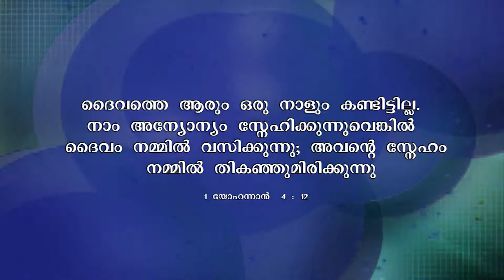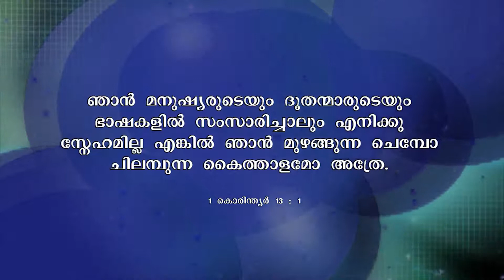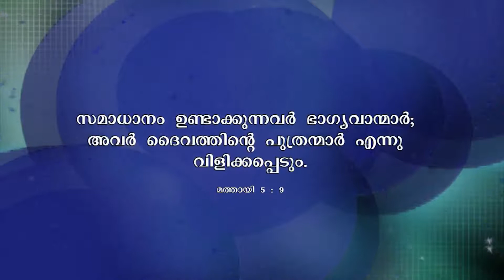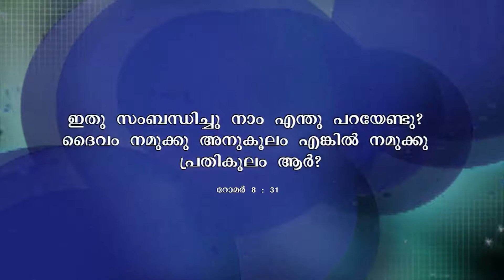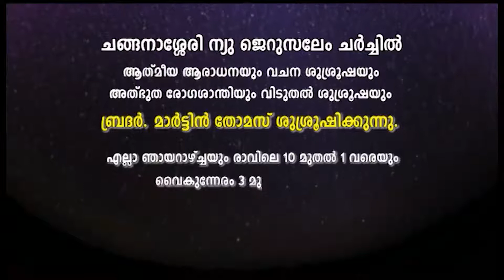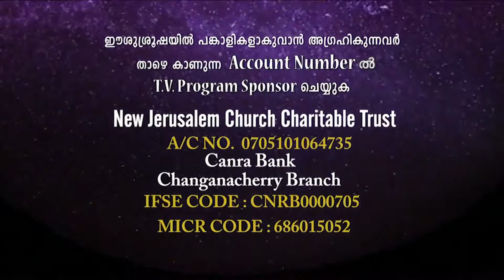Bro.Shaji Thomas (Martin Thomas) - Blessed Army Episode 20